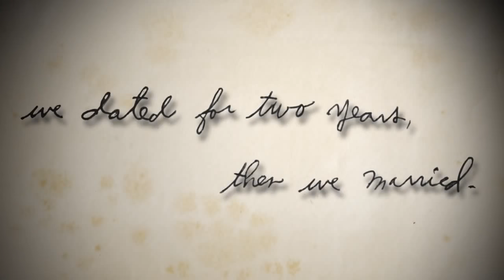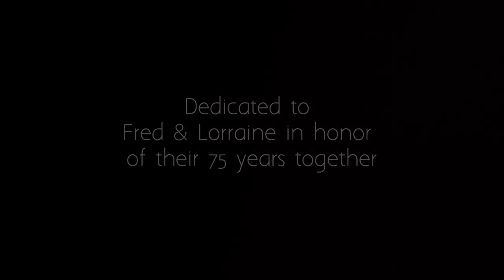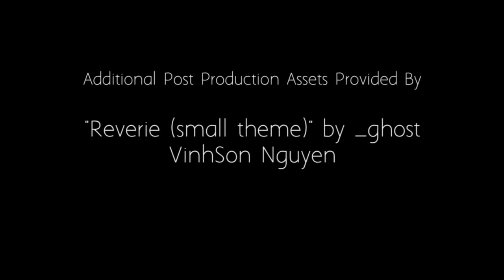Oh Sweet Lorraine An Amazing Song Written by Fred!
A full-service recording studio in East Peoria, Illinois that specializes in a variety of services, including music, short films, photography, music videos, and design, Green Shoe Studio went viral in 2013 with the song "Oh Sweet Lorraine," which was written by then 96-year-old, first-time songwriter Fred Stobaugh, in honor of his then recently deceased wife of 75 years, Lorraine. Stobaugh sent the song to Green Shoe as part of the studio's singer/songwriter contest, and producer/singer/songwriter Jacob Colgan was so moved by the lyrics, that he wrote music for and recorded the song, which eventually cracked the Billboard Hot 100.